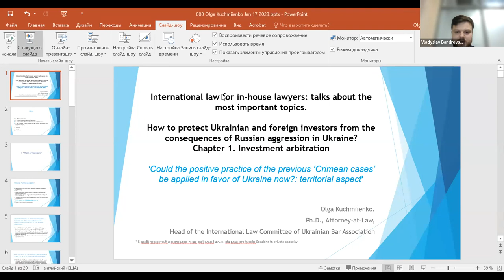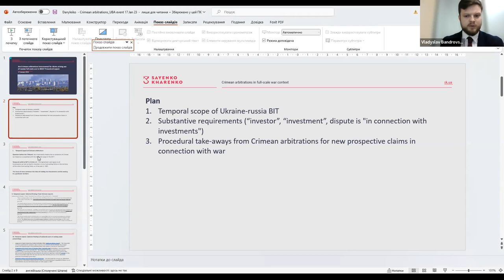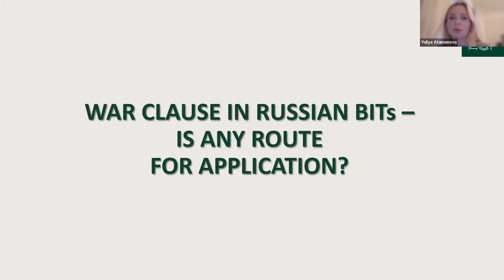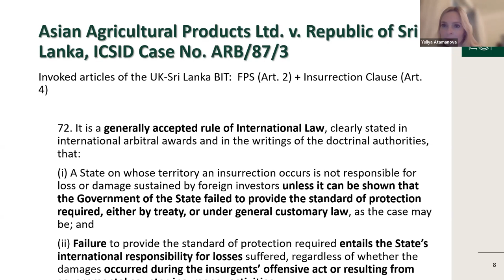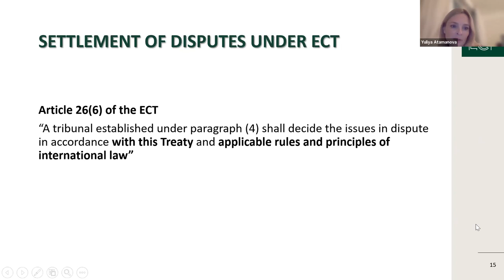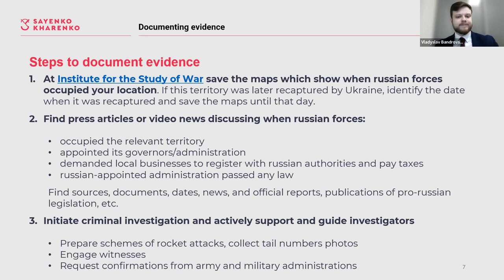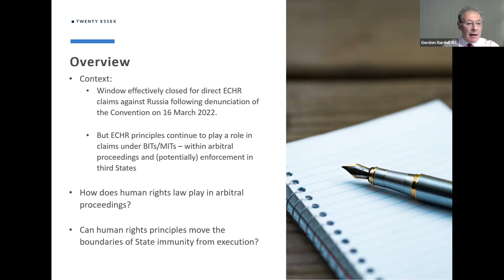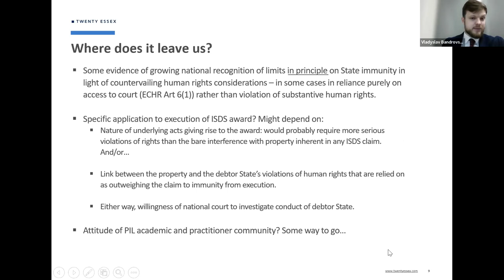International law for in-house lawyers. Chapter 3. Investment arbitration.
International law for in-house lawyers: talks about the most important. Chapter 3. Investment arbitration: How to protect Ukrainian and foreign investors from the consequences of Russian aggression in Ukraine?

The series of webinars aimed at helping in-house lawyers at multinational and local companies to understand how international law can help to protect the rights and interests of their companies.

We continue the series of webinars – «How to protect Ukrainian and foreign investors from the consequences of Russian aggression in Ukraine?».

Chapter 3. Investment arbitration: How to protect Ukrainian and foreign investors from the consequences of Russian aggression in Ukraine?

1. Opening and moderation
Vladyslav Bandrovsky, Deputy Head of the UBA International Law Committee, Int` Arb` Associate at Sayenko Kharenko

2. Introduction
Olga Kuchmienko, Head of the UBA International Law Committee with «Could the positive practice of the previous ‘Crimean cases’ be applied in favour of Ukraine now?: territorial aspect»

Alina Danyleiko, Senior associate at Sayenko Kharenko International Arbitration group, «Crimean arbitrations after the russian re-invasion in 2022: are they instrumental again?: procedural aspect».

3. Current prospects of investment arbitrations against Russia concerning damages caused by the war in Ukraine

Yuliya Atamanova, Doctor of law, Partner at LCF, Ukraine, Member of the UBA International Law Committee with «WAR CLAUSE IN RUSSIAN BITs – IS ANY ROUTE FOR APPLICATION?»

Lorraine de Germiny, Partner at Lalive with «Investment claims arising out of the Russian invasion of Ukraine: first lessons learned. The UN resolution recommendation on the creation of a register of damage».

Vladyslav Bandrovsky, Deputy Head of the UBA International Law Committee, Int` Arb` Associate at Sayenko Kharenko, «How to prepare your investment arbitration against Russia: things to do and evidence to collect prior to commencing arbitration: Ukrainian experience».

Gordon Nardell KC, Twenty Essex, with «The ECHR and investor-State arbitration: how does human rights law affects the obligations of arbitral tribunals and national courts?».

4. Q&A and Closing

You can make a charitable contribution and support the activities of the Ukrainian Bar Association at the following